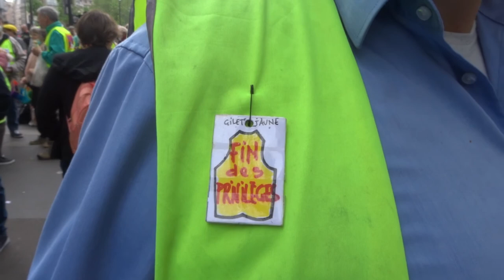Manif giletsjaunes mariepanic 5juin 2021 no.2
Les Gilets Jaunes 5 juin 2021 RDV Métro Bastille marche vers Bd Malesherbes